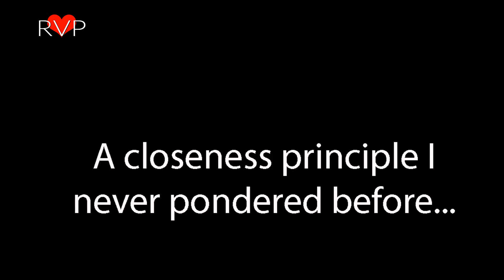Rachel Valentine - A closeness principle I never pondered before...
RVP 053
copyright   Rachael Valentine  2018